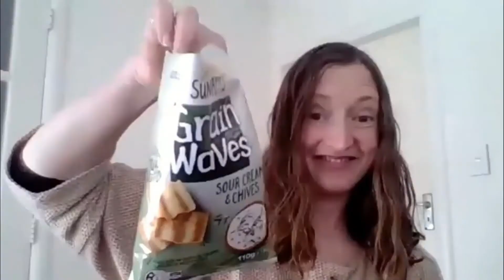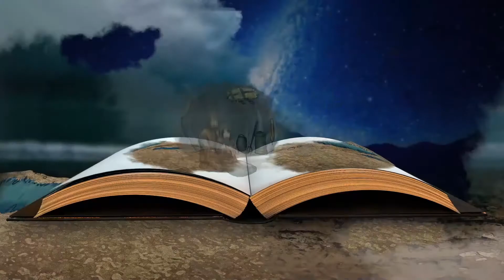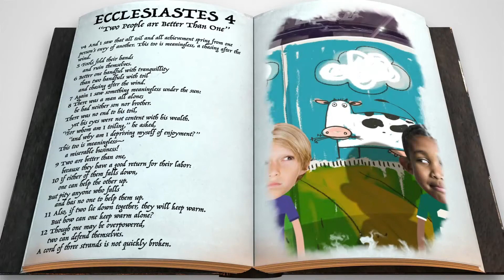CauseWay Kids | Mangawhai | Church At Home | September 6 Younger Primary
September 6 Younger Primary
New month - new theme. Friendship! We all struggle with friendship issues from time to time. This is a great opportunity to invest in your family friendships and grow closer to God together in the process.
CauseWay Kids Mangawhai